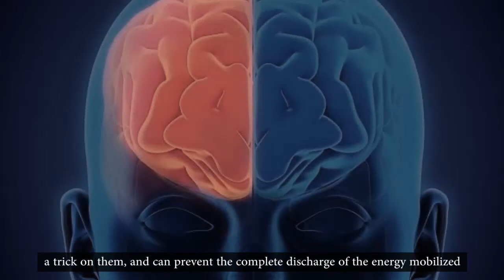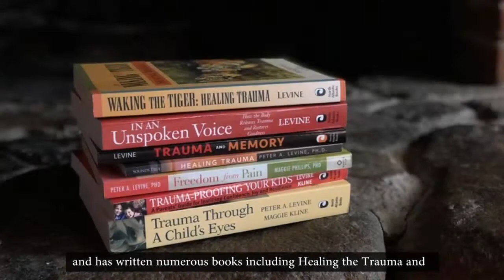¿Qué es Somatic Experiencing (SE)? Fuensanta Muñoz explica este método para la resolución del trauma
¿Quieres conocer un enfoque de vanguardia en  el abordaje del estrés postraumático? SE se basa en los estudios neurofisiológicos de la conexión cuerpo-mente.
Utiliza los recursos innatos de la persona, de manera análoga a como lo hacen los animales salvajes en libertad, para abordar el estrés y el trauma, al dirigir la consciencia al cuerpo, y así ayudar a tratar los síntomas traumáticos, y poder estar en el aquí y el ahora. También se muestra una breve semblanza del creador de Somatic Experiencing, Peter Levine.
En los talleres introductorios podrás conocer y experimentar Somatic Experiencing.

Do you want to know a cutting-edge approach to post-traumatic stress? SE is based on neurophysiological studies of the mind-body connection.
It uses a person's innate resources, in the same way of wild animals , to address stress and trauma by directing the consciousness to the body to help treat traumatic symptoms and to be here and now. Also shown a brief profile of the creator of Somatic Experiencing, Peter Levine.
In the introductory workshops you will get to know and experience Somatic Experiencing.